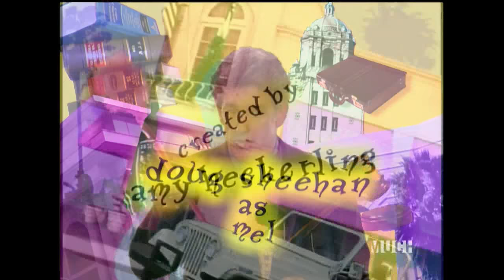Clueless 2x17 Life is a Beach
The gang take a day off from studies and head to the beach. On the trip down they have a close brush with death. It starts them thinking about what they'd do if they only had one day left.